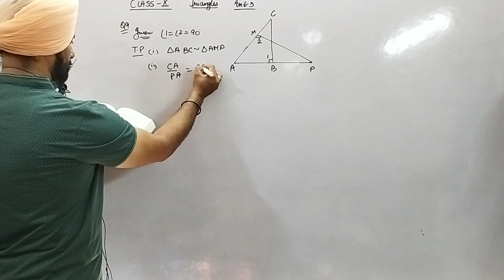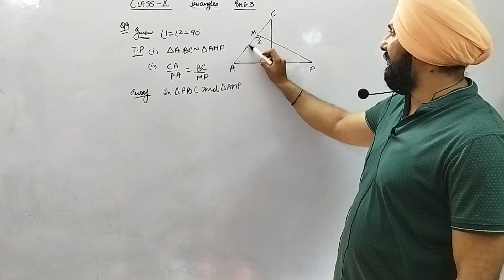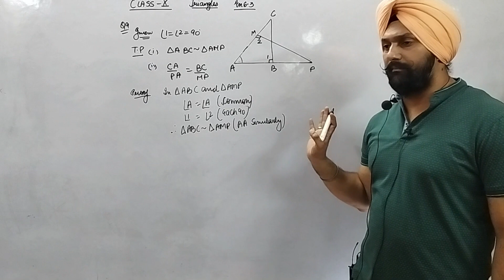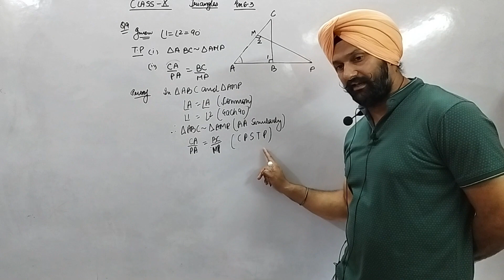In Fig. 6.39, ABC and AMP are two right triangles, right angled at B and M respectively.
Class 10th_Triangles
In Fig. 6.39, ABC and AMP are two right
triangles, right angled at B and M
respectively. Prove that:
(i) Δ ABC ~ Δ AMP
(ii) CA/PA=BC/MP